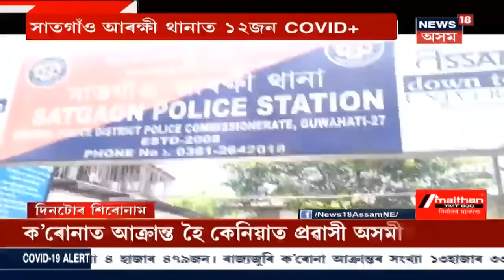দিনটোৰ শিৰোনাম : মুখ্যমন্ত্ৰী Sarbananda Sonowalৰ দেহৰক্ষীৰ শৰীৰত COVID Positive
10 July 2020 : কমাণ্ডো বেটেলিয়ন দ্বীপমণি দাস COVID Positive । কমাণ্ডোজনৰ ঘৰ উত্তৰ গুৱাহাটীৰ লেঙাত। ইতিমধ্যে ভয়ংকৰ ৰূপে বৃদ্ধি পাইছে Coronaৰ গণ সংক্ৰমণ Guwahatiত।